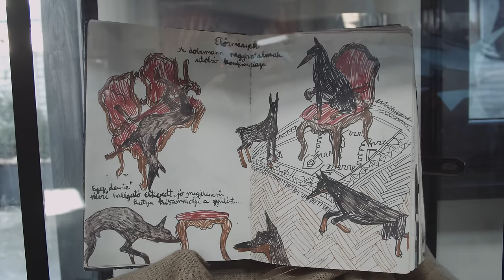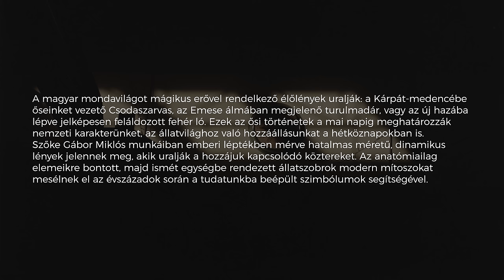Great HungarICON: Gábor Miklós Szőke